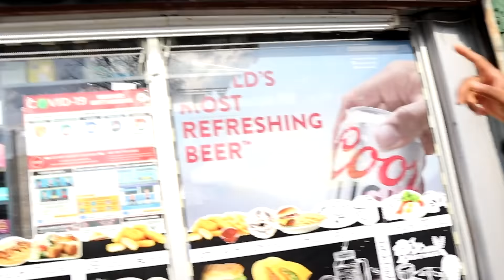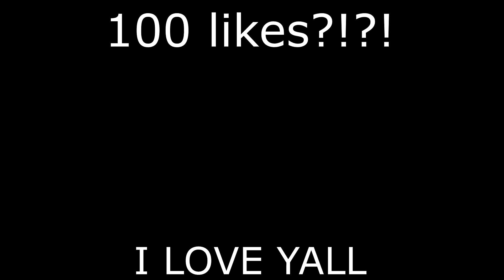I ASKED ZOE TO MARRY ME!!!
WASSUP YOUTUBE-LIKE, SHARE, AND SUBSCRIBE‼️‼️ LET'S GET TO 9K I KNOW WE CAN DO IT WE ARE CLOSE KEEP SHARING THE CHANNEL MAKE SURE TO FOLLOW ME ON MY SOCIAL MEDIA WE ARE HERE Y'ALL!! NOBODY'S DOING WHAT I'M DOING. COMMENT NEW STUFF I SHOULD DO PLEASE!!

SONG BY JUSTPAT

Outro Song By @damn.rex

I PUT EricksonNYC ON A BLIND DATE WITH A FREAK *GONE RIGHT* ‼️
ZAY SO NASTY CAME BACK WITH THE FOREIGN BADDIE (BLIND DATE) *GONE RIGHT*
I PUT 2 “FREAKS” ON A BLIND DATE AND THIS HAPPENED😅💕💦 | Wooda
Blind Dating 5 Guys Based on Their Tattoos | Versus 1
I PUT TWO FREAKS ON A BLIND DATE 😍 !
I SET 2 FREAKS ON A BLIND DATE😍
I PUT CJ ON A BLIND DATE WITH A INSTAGRAM MODEL 😍! *Gone Great*
MARRIAGE PRANK ON ENTIRE FAMILY!!! **Gone Wrong**Dad Cried** Sanchez Squad
PROPOSAL PRANK ON GIRLFRIEND GONE VERY WRONG!! ( MUST WATCH )
Asking Complete Strangers to Marry Me